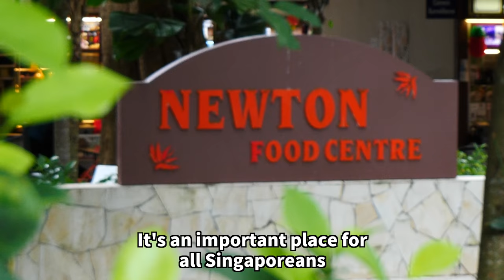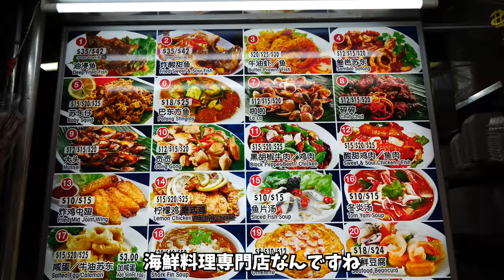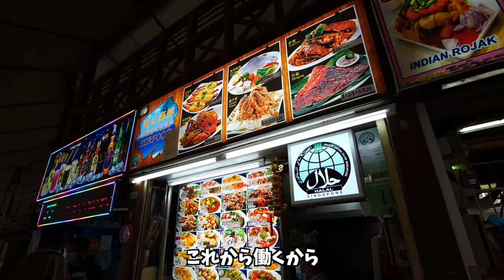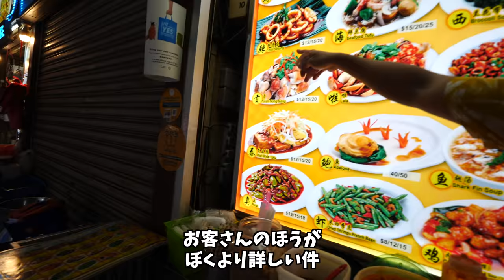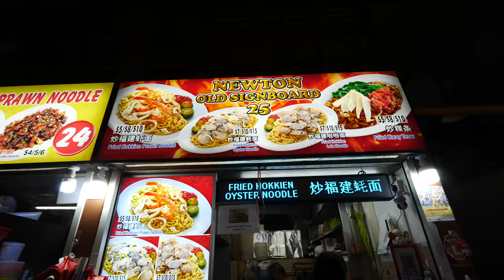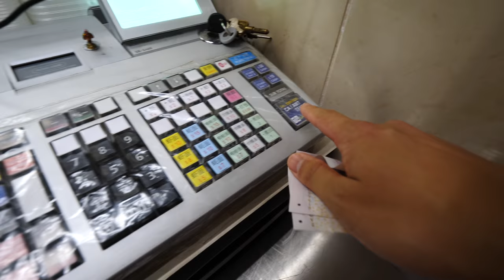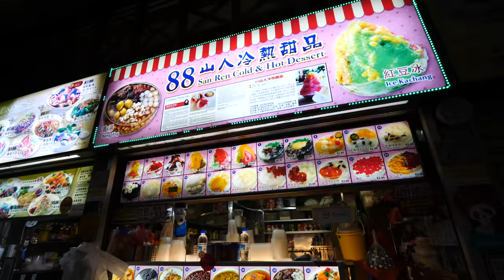I Became a HAWKER For a Day and This is How it Went | Newton Food Centre🇸🇬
How is it really like working as a hawker? To find out, I went down to one of Singapore's most famous hawker centre, Newton Food Centre, and worked as a hawker assistant. What are some struggles and happiness of running a hawker stall? Join me and Ah Huat as we discover the reality of being a hawker.

Special thanks to Ah Huat at Guan Kee 53 Halal Seafood for being part of this vlog. Thanks to my viewer Lip for introducing me to the hawkers and everyone who saw my Instagram post and visited Newton Food Centre as customers.

Chapters:
00:00 Intro
01:38 Learning how to cook
03:31 Trying Stingray & Chilicrab
06:35 Work Ethics for hawkers?
07:04 Working as a hawker!
12:53 Asking Ah Huat questions